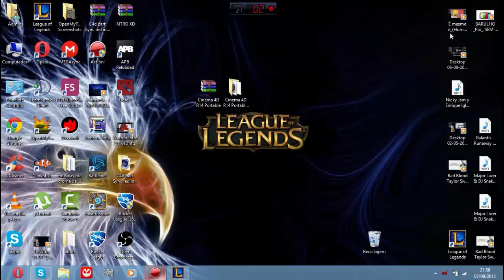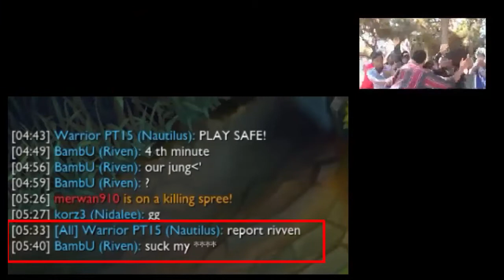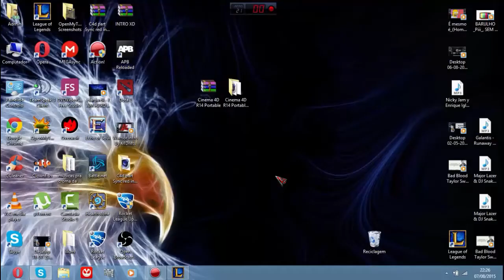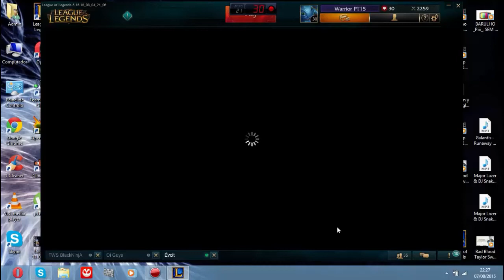League of Legends #6 TROLLERS DE BOSTA!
pessoal sry pelo feed do top sry pela kualidade ... SRY ISSO melhora uns dias dps